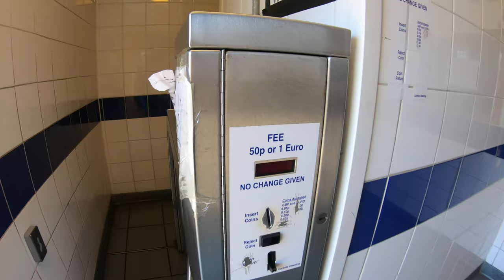Public Toilet City Loos London Centre Westminster Pier Sunday 13 Sep 2020 at 1am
Very, very few public toilets are still open during the coronavirus epidemic. Finding a toilet is very time consuming so search where the toilets are where you’re going to be so you’re prepared. Or don’t go to another area unless you know for sure there are toilets open nearby. When you find a toilet that’s open, expect longer queues due to 2m social distancing.